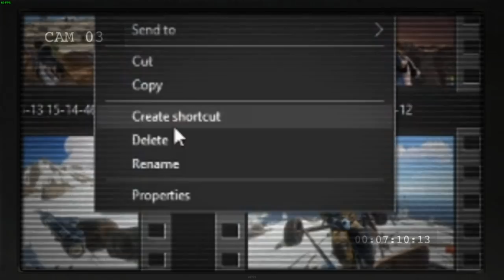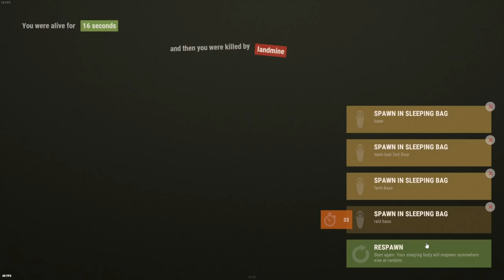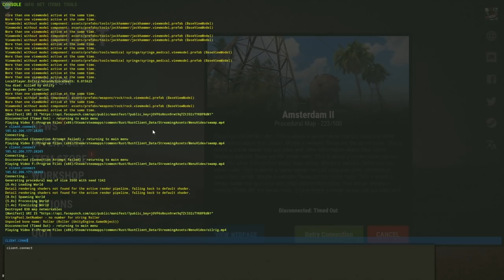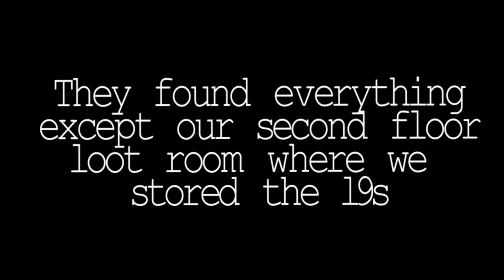From 50 Scrap to a Full box of L96s! (Rust)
Getting a box of L96s from bandit camp
- like the people in the video? sub to their channels!
box of m39s coming soon in 2035
Totally not ai generated description below
In this video, I'll show you how to get a box of L96s in rust from gambling at bandit camp. This is a great way to earn money and get your hands on some high quality firearms early in the game!

If you're looking for a way to make some easy money, then gambling at bandit camp is the ideal place to start. With just a little bit of luck, you can get your hands on a box of high quality L96s in rust! Watch this video to learn how to get started!

2 of 3